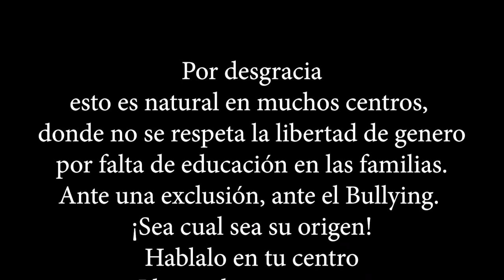Aceptando la diferencia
CEIP Alcalde Marcial Franco
Primaria

SINOPSIS: Ella es diferente, pero muchos no la aceptan, algo que por desgracia pasa habitualmente en las aulas.